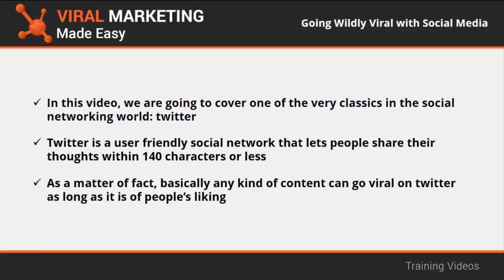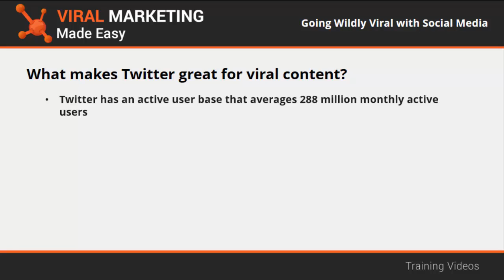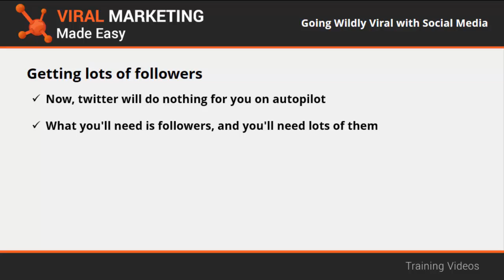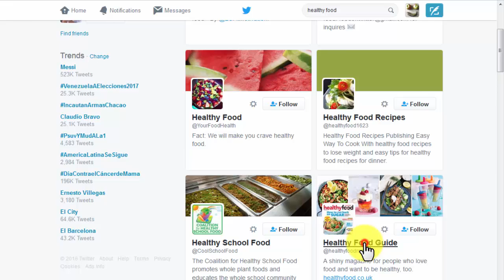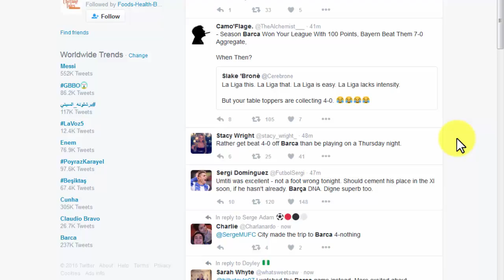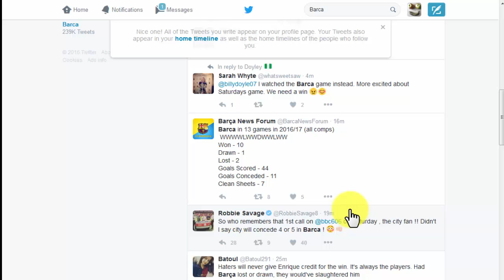viral marketing zero to 1 million subscriber |part11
viral marketing made easy (A complete beginner guide on viral marketing)

From zero to 1M

In this course you will get a complete guide to start your viral marketing  journey and stratagies

This course will be in different parts for your convenience

how to grow youtube channel,how to grow youtube channel 2021,how to grow youtube channel fast,how to grow youtube channel fast 2021,how to grow youtube channel from 0 subs,subscriber kaise badhaye

📛My camera

📛My mic

📛MY laptop

📛my tripod

📛 GO PRO

thankyou so much for viewing ❣

MUST READ BOOKS FOR  SELF HELP

(Buy from amazon) links bellow ⬇

📛rich dad poor dad

📛The Psychology of Money

📛Atomic Habits

📛Ikigai: The Japanese secret to a long and happy life

📛The Power of Your Subconscious Mind

📛How to Win Friends and Influence People

📛keyword research tool/best key word for videos to make them viral

⏩playlist links

⛔puma lqdcell unboxing ⚠️